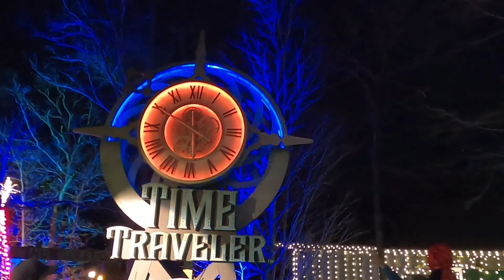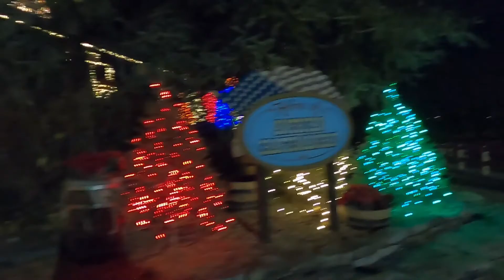RV Christmas Wishes | 2021 RV Christmas Greetings from our RV to Wherever the Road Takes You!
We wish you and yours a very Merry Christmas and a Happy New Year!
Even living full-time in an RV,  Christmas Greetings and RV Christmas Wishes still come true.  Remember the reason for this season and from our family to yours we wish you a very merry and safe Christmas.  Please enjoy the lights of Silver Dollar City in Branson that we filmed on Dec 15, 2021.

                     "Joy to the World" Traditional
                     "Our Christmas" by The Snowy Hill Singers feat. Sam Shore
We are Dan and Kevin, two retired Air Force veterans. We hope to entertain and inform you of our life on the road as full-time RV'ers.  We currently travel with our Siberian Husky Avalanche "AVA" Rose (1 yr) AKA "Roadie"!

Don’t forget to ring that Bell icon and select “all” so you can be notified when we release a new video. We really appreciate it as it helps us grow our channel and bring you more content.
Our Inception:
We downsized from a three bedroom house in November 2017 to a 2000 Fleetwood Southwind Class A. We dubbed her Southwind Sally. We did some minor renovations with paint and adding new window treatments.  In December 2018 we purchased our fifth wheel. It is a 2014 Forest River Columbus 320 RS by Palomino. In February 2020 we hit the road before the COVID-19 Pandemic lockdowns started.

Those lockdowns forced us to hold up at the Tinker, AFB FamCamp in Oklahoma until May. We hit the road again traveling to Arkansas, Missouri, Illinois, Indiana (where we had floor work done on the Columbus), Ohio and Michigan. We decided we were going to try and make it to Colorado to see the sights, and made our way there. This is when we decided to create our channel.

We have been watching our favorite YouTube channels for years and decided maybe we should start to capture our own adventures. That decision produced our channel Compass Roadz and our first video.